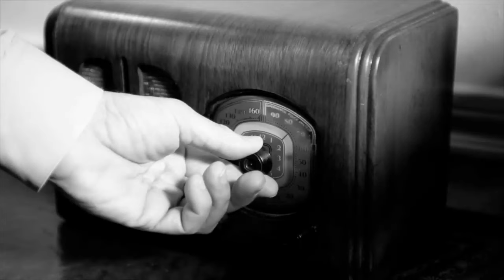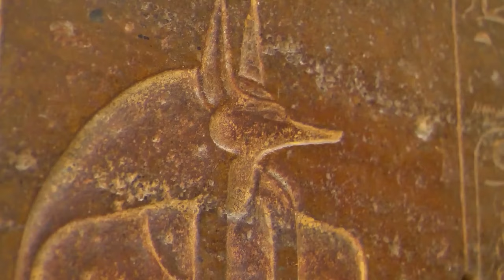To Prove Her Daughter-in-law's Infidelity, Her Mother-in-law Put A Bug On Her Bag, And When She...